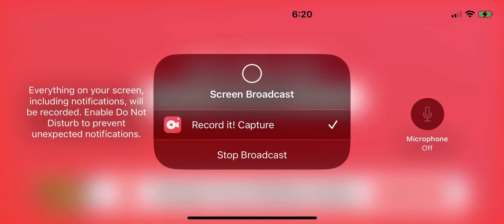Pixel Gun 3D ghost Town classic mood ￼￼￼